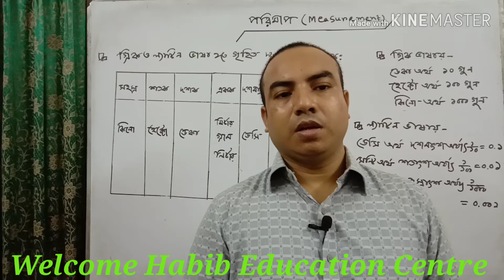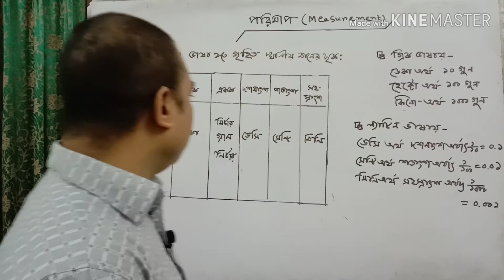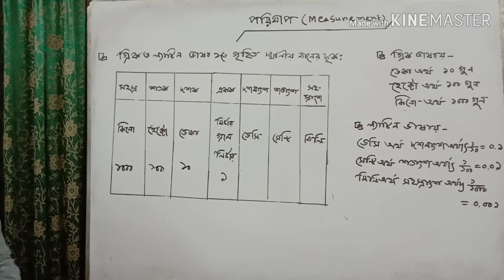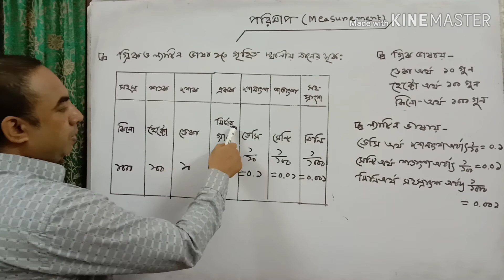পরিমাপ l Measurement l For V-XII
এই ভিডিওতে  পরিমাপ  সংক্রান্ত বিষয় সহজ উপায়ে আলোচনা করা হয়েছে।